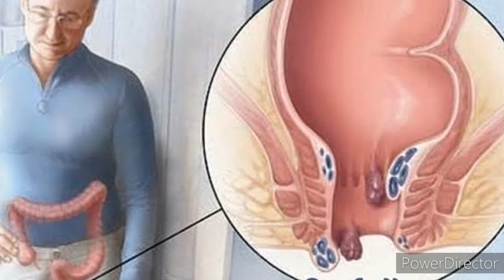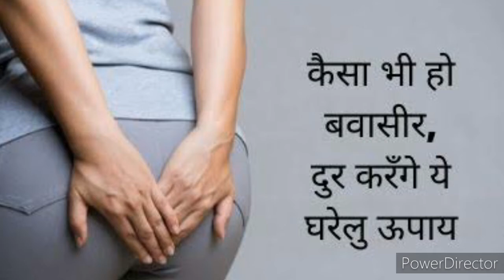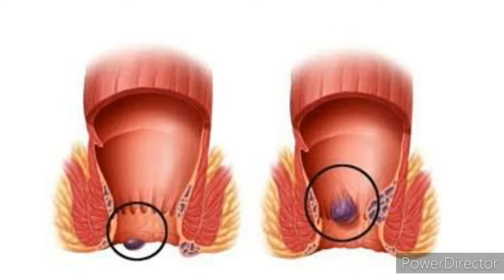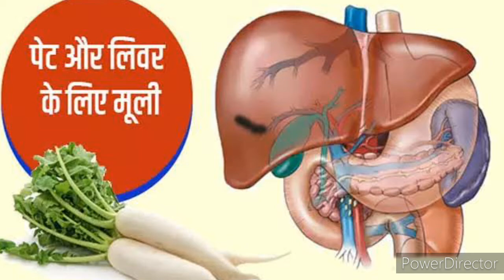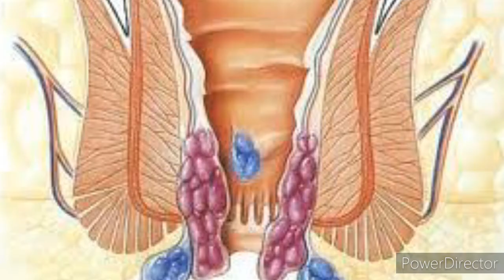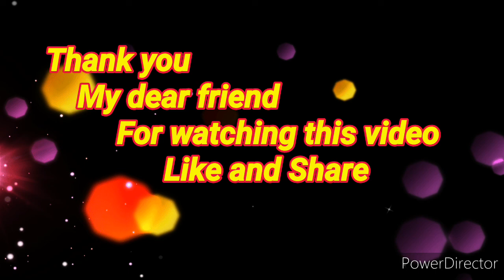Home Remedies for Bavasir Disease ।बवासीर का आश्चर्यजनक घरेलु उपचार ।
Bavasir
Zeera
Hengh
Papaya
Anar
Gastric
Constipation
Piles
Hemorrhoids
Brown Rice
Aloe Vera
Benana
Cold drink
Fig
Red meat
Honey
Green peas